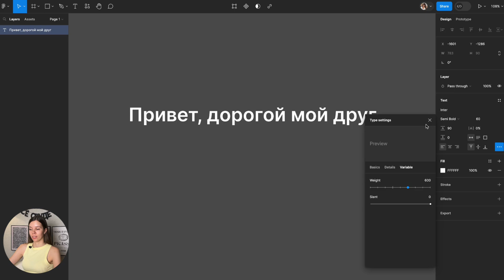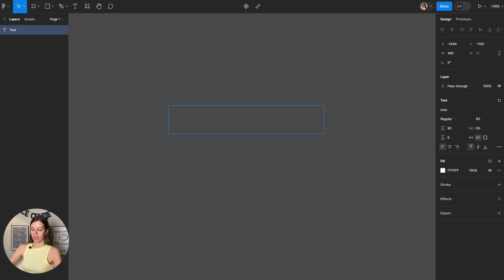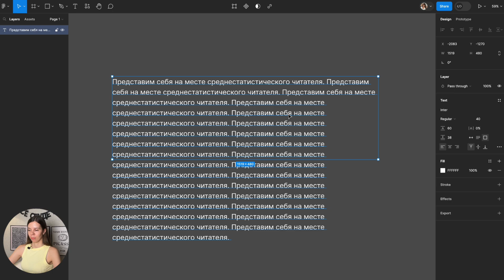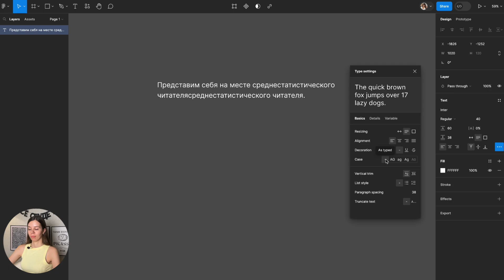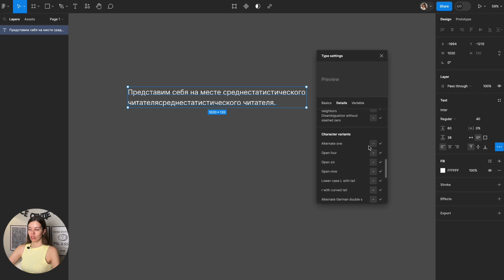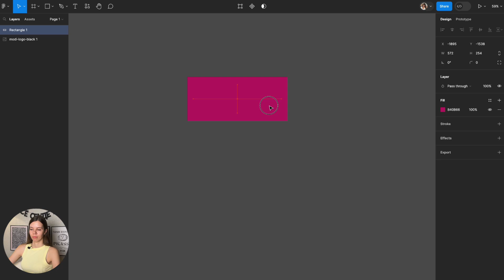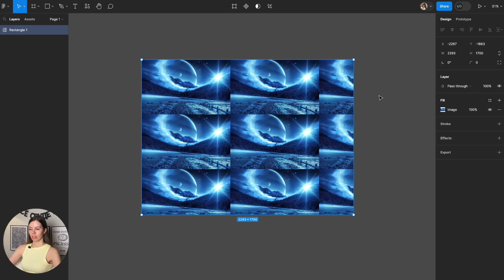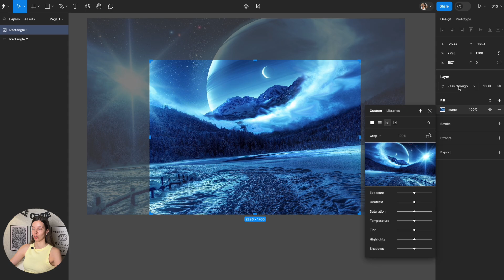Базовые инструменты Figma 2024. 2 часть